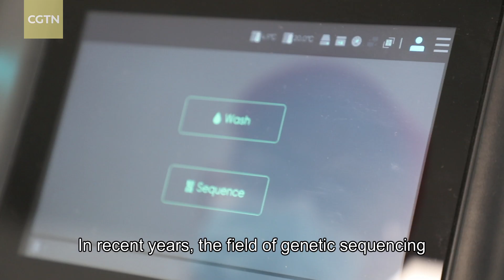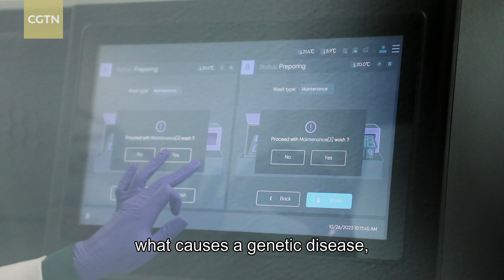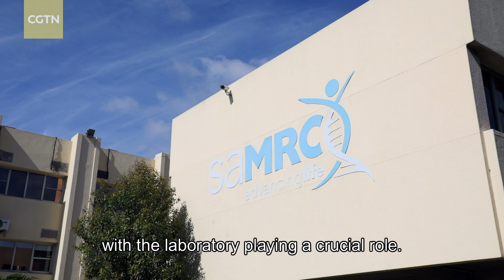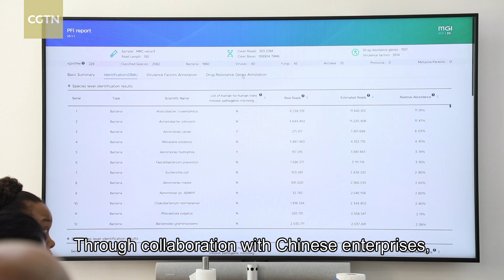Chinese tech opens up a new nano-scale world in South Africa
In pursuit of its aim of enhancing national capabilities in high-throughput genetic sequencing and precision medicine, the South African Medical Research Council has found an excellent partner. Advanced equipment provided by the Chinese company MGI has not only expanded South Africa's research capacity in the field of genetic science, but also propelled joint exploration and innovation by the two parties into new areas.